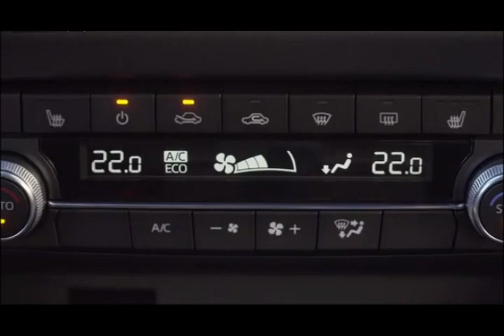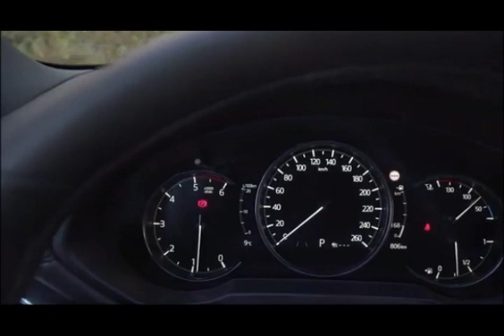New Mazda 2022